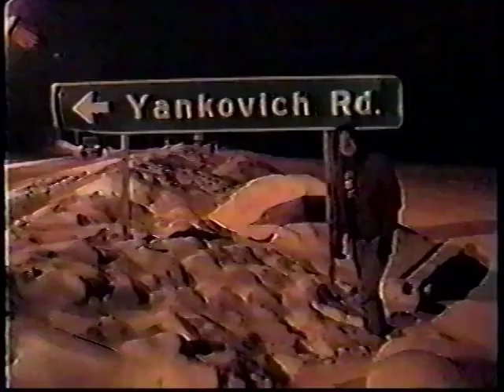Weird Al Road Report #6: Dog Sledding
#6 of 21 Road Reports "Weird Al" Yankovic made for MuchMusic during his March 1995 tour of Alaska and Canada.